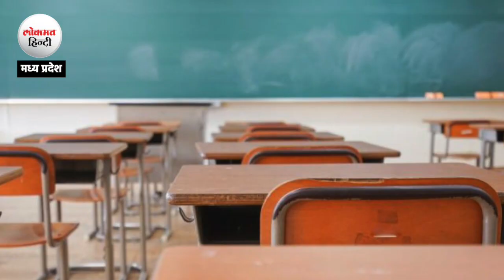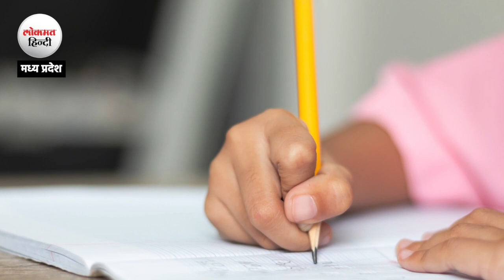MP में नई पहल,स्कूली बैग का वजन तय,एक दिन बिना बैग का स्कूल| Lokmat Hindi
मध्य प्रदेश के स्कूल बच्चों के लिए अच्छी खबर है।भारी भरकम बैग के वजन से बच्चों को अब राहत मिलेगी । स्कूल शिक्षा विभाग ने सरकारी और प्राइवेट स्कूलों में कक्षा के अनुसार बैग का वजन तय कर दिया है।madhyapradesh